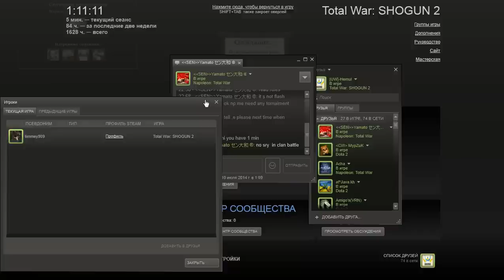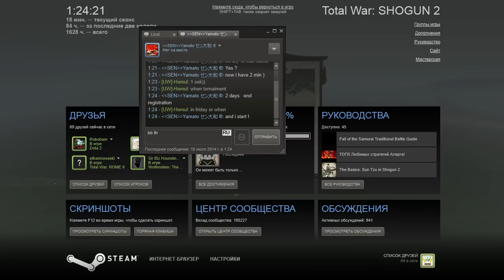Shogun2 LIVE STREAM FOTS NAVAL [UW]-Henul vs timmey909